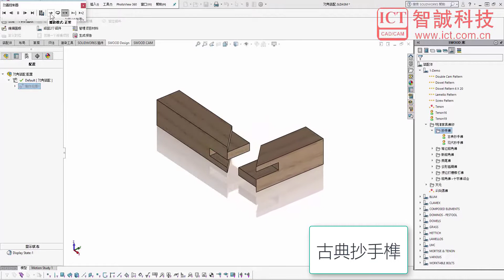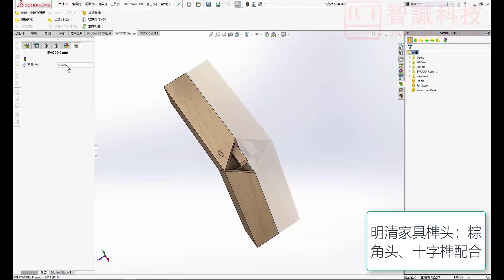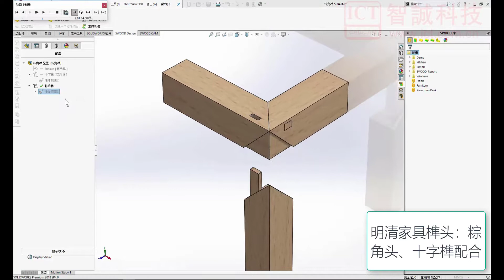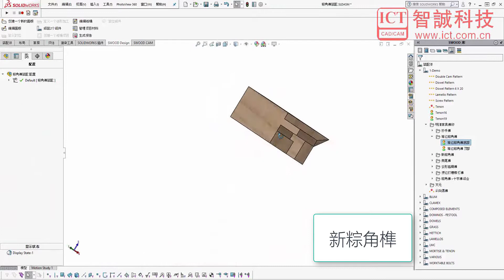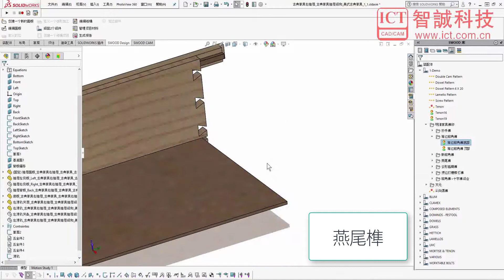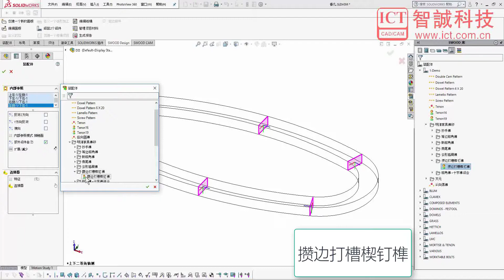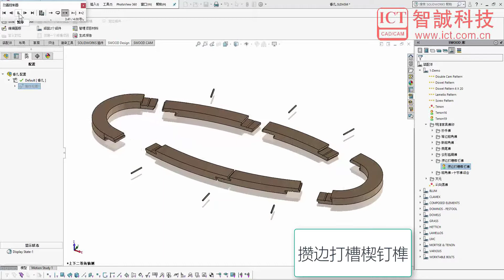SWOOD Design - Jont Design